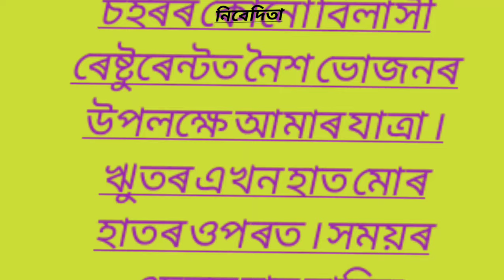hearttouching love story|Emotional@sad love story😭Story telling in Assamese 2024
Assamese serial

Assamese drama

Assamese news